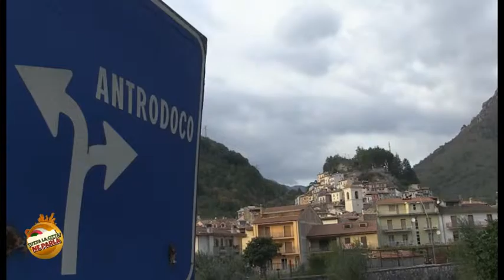FESTA D'AUTUNNO IL MARRONE ANTRODOCANO